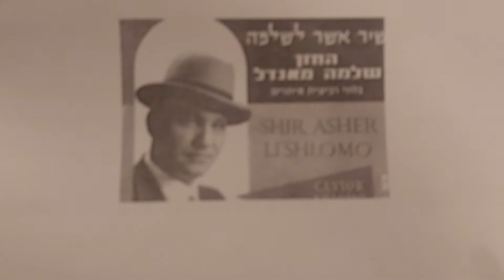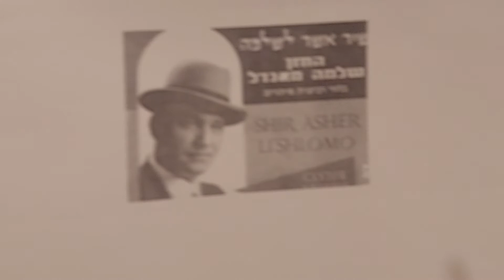Cantor Shlomo Mandel, Live, "Retzeh" (Amidah)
Mind: Birds voices in the background are on the original tape. Probably open windows at the concert.

"Chazan Slomo Mandel, Novisandz, Galicia 1909.
When he decided to become a Chazan he went to Vilna to learn with Chazan Dovid Moshe Steinberg who was Chazan in the Great Synagogue, there.

He became Chazan in Vilna in the Tohorat Hakodesh Synagogue.

From Vilna he went to Warsaw, and he was appointed Chazan in the Moriah Synagogue, where many people came to hear him. It was here in Warsaw that he started to bring out his first records.

He remained there for two years and then went to the Ahavat Reim Synagogue in Krakow. From there his fame spread and he travelled and gave concerts in England and Holland.

He was spared the Holocaust and in 1938 he went to the Berea Synagogue in Johannesburg, South Africa where he remained until he retired and went to Israel in 1974.

He died in Johannesburg in Ellul 1981 and was buried in Ranana, Israel." (Excerpt from Cantor Paul Kowarski's biografical remarks on Mandel)

This recording was taken in the late seventies at an cantorial  concert event in Jerusalem (earliest 1976, probably later), close to his passing away (1981). His voice allready  aged, but strenght and his specific charisma still present.
Until today many who knew him remember his unique baal-tefilldike way to pray. May his memory be a blessing, and Moshiakh shall come soon, in our days!